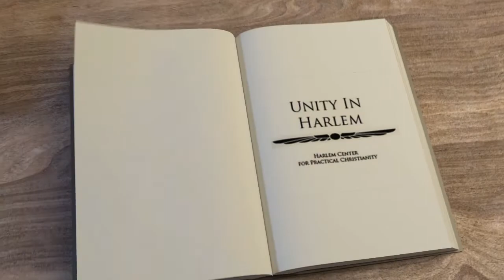90-second Sermon: I Share My Wonder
Rev Carol J. Hunt. Sunday Services at 2:30pm - 74 W 126th St, Harlem NYC